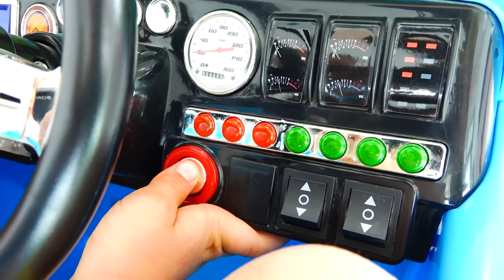ভ্লাদ এবং নিকি খেলনা ট্রেনগুলির সাথে খেলেন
ভ্লাদ এবং নিকি সামান্য ট্রেনের খেলনাগুলিকে ট্রেনে চড়ায়। বাচ্চাদের খেলনা ট্রেনের সাথে মজা আছে।